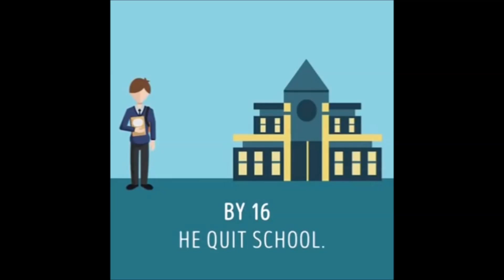Ode to Old Dudes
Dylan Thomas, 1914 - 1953